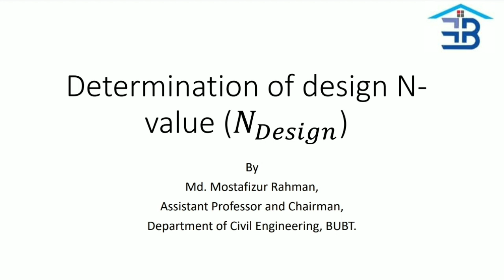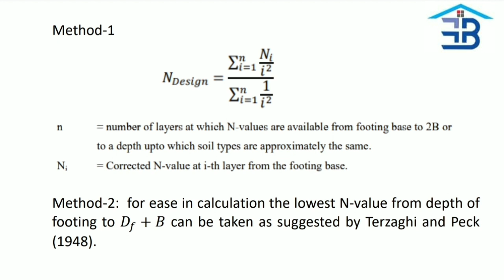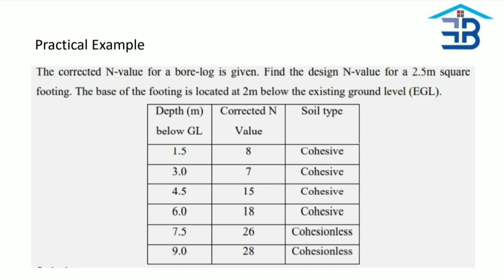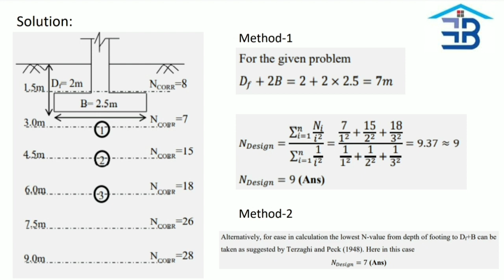Estimation of Design N-Value from SPT Report